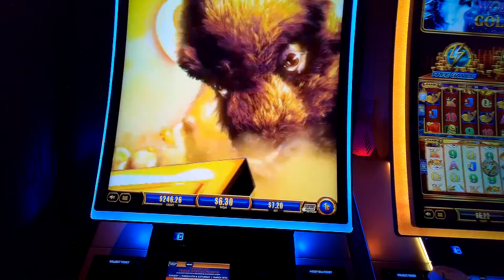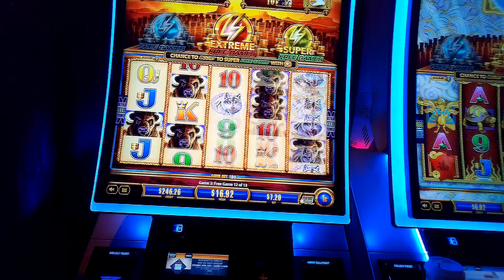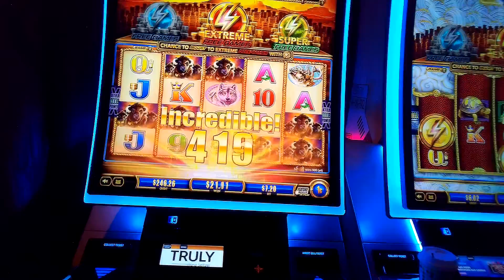Wonder 4 Boost Gold slot machine free games bonus playing 4 Buffalo Gold games